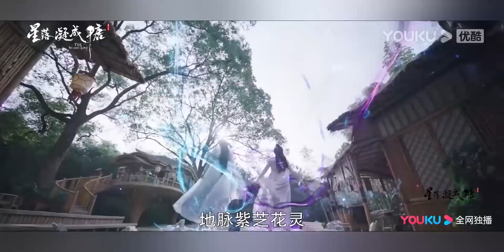搶先看||夜曇吃醋鬧脾氣，帝君專門為她準備婚紗向她求婚哄她，夜曇喜極而泣【星落凝成糖 The Starry Love】